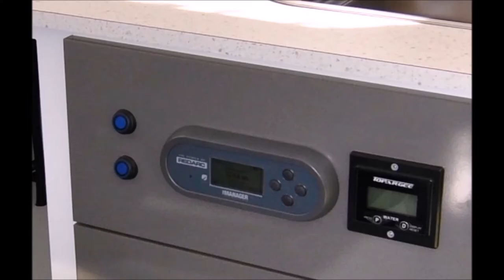Rhinomax Discovery MK2 Off-Road Luxury Hybrid Camper | Review 2018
The Rhinomax Discovery MK2 reviewed by John 'Bear' Willis of Camping Trailer Australia.

"A finely crafted and superbly appointed large hybrid with the tough Rhino guts to get you there and back again with confident ability.

Its superb selection of components, layout and facilities are matched with a high level of comfort and facility with an edge that comes from the experience of Rolls Royce engineering."